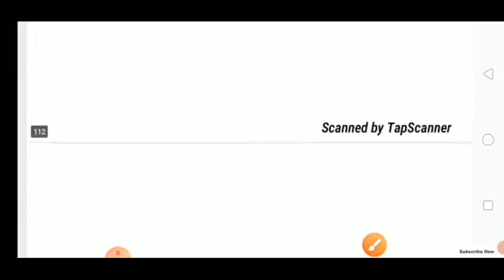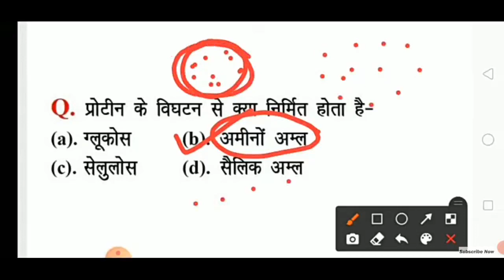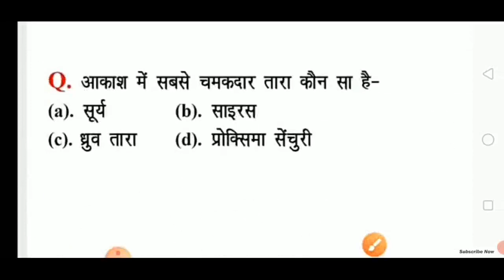UPSSSC PET 2021 GK Questions | GS questions | Static GK | By JPSilvaniya